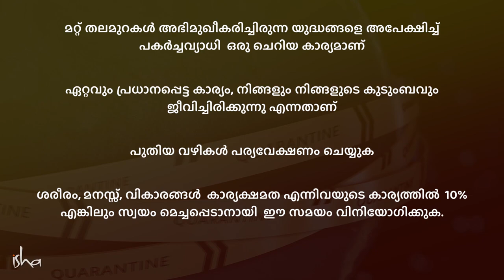തൊഴിൽ നഷ്ടത്തെ എങ്ങനെ നേരിടാം ? How to cope with Job loss ?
മഹാമാരിയുടെ സമയത്ത് തൊഴിൽ നഷ്‌ടത്തെ അഭിമുഖീകരിക്കുന്നതിനെക്കുറിച്ചുള്ള ചോദ്യത്തോട് പ്രതികരിച്ചുകൊണ്ട്, സദ്ഗുരു അഗാധമായ ഒരു വീക്ഷണം വാഗ്ദാനം ചെയ്യുന്നു. ഇപ്പോഴും നമ്മോടൊപ്പമുള്ള ഏറ്റവും വിലപ്പെട്ട കാര്യങ്ങളായ നമ്മുടെയും നമ്മുടെ പ്രിയപ്പെട്ടവരുടെയും ജീവിതത്തെപറ്റിയും സദ്ഗുരു ഓർമ്മിപ്പിക്കുന്നു.